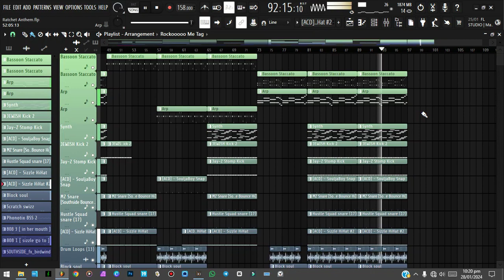" Ratchet Anthem " ~ [FREE] Sexyy Red x Glorilla Type Beat